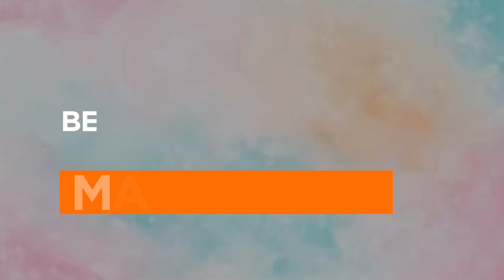HAUL COMPRAS OCTUBRE 2023| Pelo, maquillaje, básicos, tecnología,..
Aquí les dejo esos vídeos que he ido subiendo referente a la recuperación de mi cabello😉